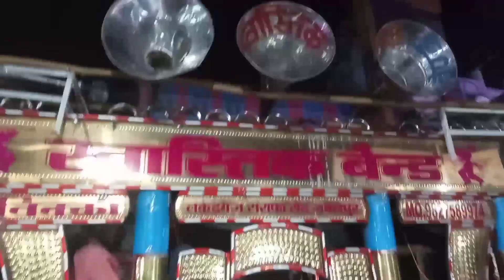जबलपुर चल समारोह मूर्ति विसर्जन सिटी दशहरा 2022 Jabalpur chal samaroh Murti visarjan City dashara 🔥